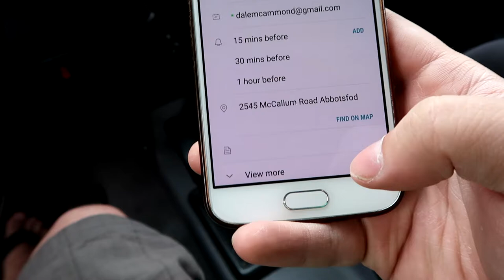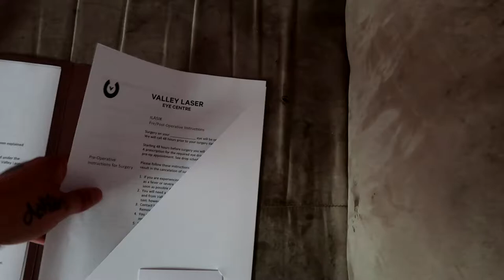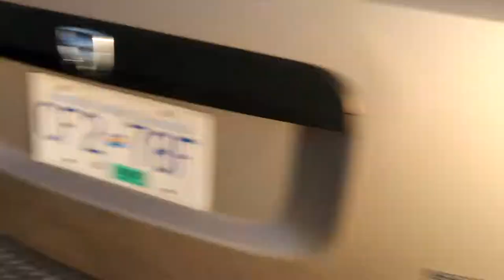I AM GETTING LASIK!